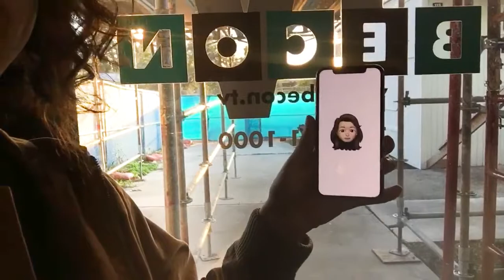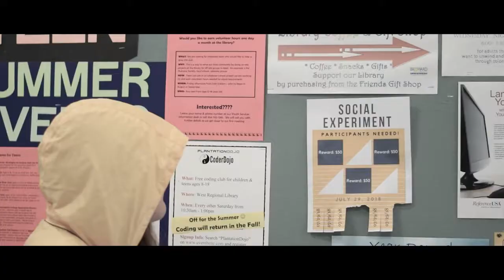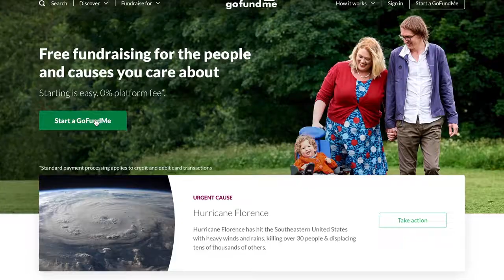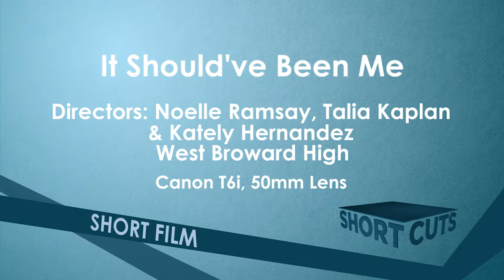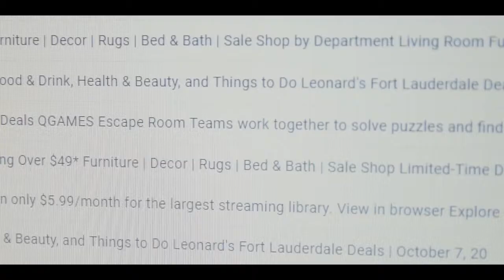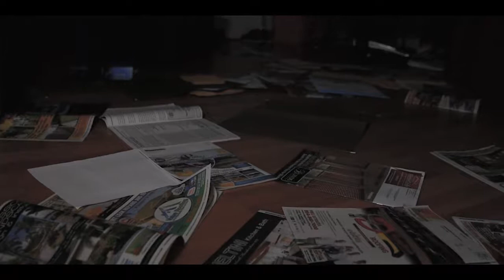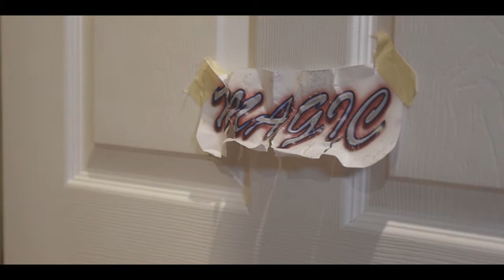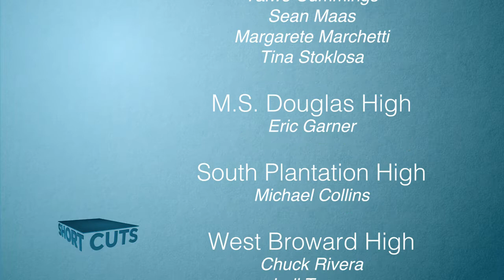Short Cuts Episode 9 - 12/18/18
Student Films produced by South Florida high school students.  Videos include Fleeting, Media Matters PSA, It Should've Been Me, Web PSA, Dreamcatcher, Escape From Reality and The Magic Of Time.